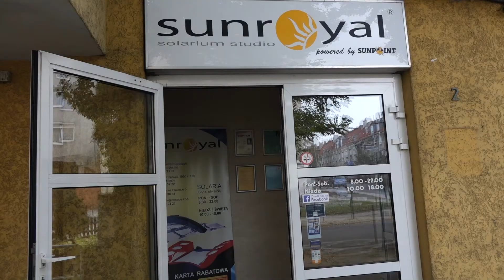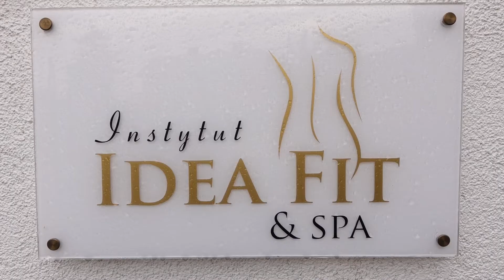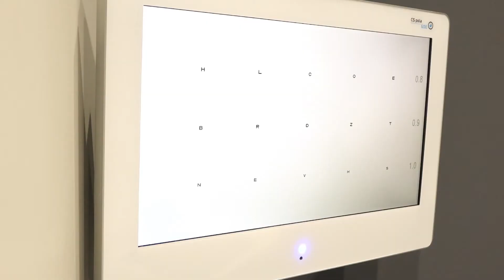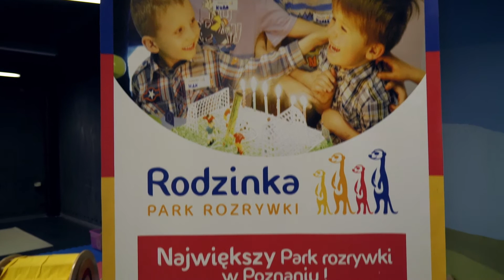Metamorfoza: Pamiętniki z urlopu - cały film